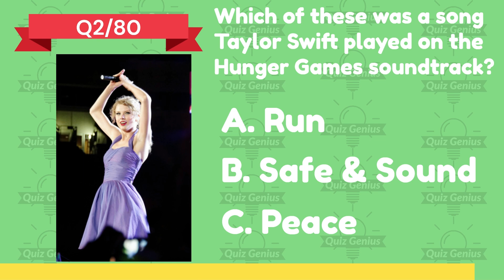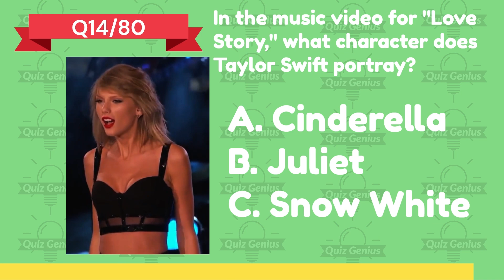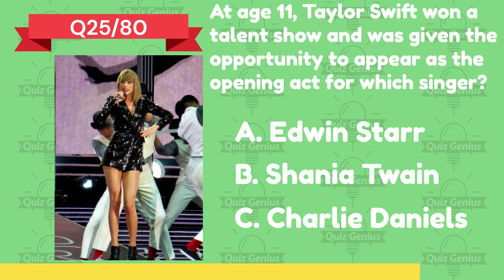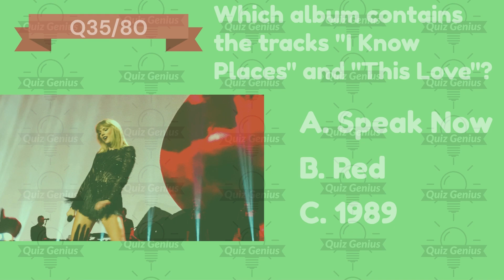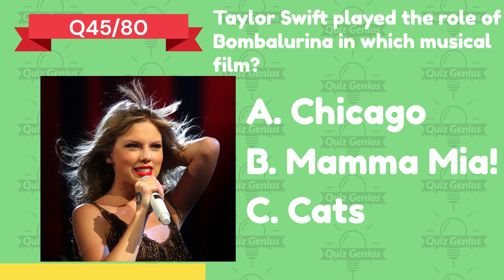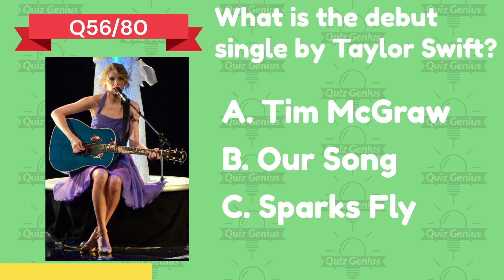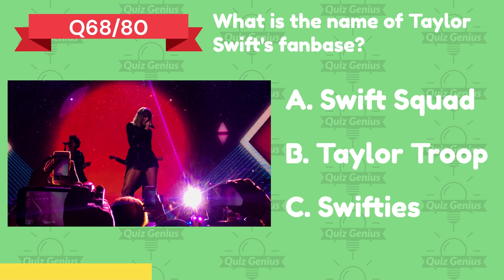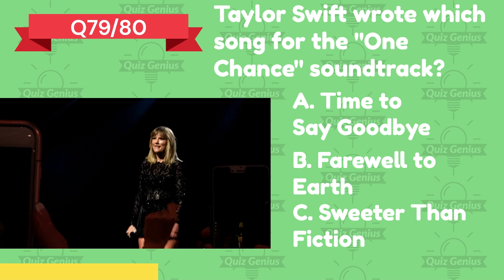🎤 NEW Ultimate Taylor Swift Quiz Extravaganza! | ⚠ Warning : Only for Real Swifties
📣 Calling all Swifties! Get ready for the ultimate Taylor Swift quiz experience! We've combined three of our best quizzes into one epic video that will challenge even the most dedicated fans. From lyrics to iconic moments, join us for a journey through Taylor Swift's incredible career.

00:00 - Taylor Swift Fan Quiz
00:28 - How old was Taylor when she first started to play the guitar?
00:42 - Which of these was a song Taylor played on the Hunger Games soundtrack?
00:57 - Taylor's mother's name
01:11 - When did Taylor's debut album release?
01:26 - Which album includes the tracks "Haunted" and "Innocent"?
01:40 - When did the film "Valentine's Day" release?
01:54 - When did Taylor date Joe Jonas?
02:08 - Catastrophe is played by whom in the "Bad Blood" video?
02:22 - Arsyn is played by whom in the "Bad Blood" video?
02:37 - Lucky Fiori is played by whom in the "Bad Blood" video?
02:51 - Taylor's album "1989" won the Grammy for Album of the Year in which year?
03:06 - Taylor collaborated with which singer(s) on the song "Babe"?
03:20 - Taylor announced the re-recording of her album "Red." What's the new version called?
03:35 - In the music video for "Love Story," what character does Taylor portray?
03:49 - Taylor released a surprise album in 2020. What's its title?
04:03 - Who did Taylor collaborate with on her hit song "Bad Blood"?
04:17 - Taylor starred as a character named Rosemary in which film?
04:32 - What is the title of Taylor's song that is an ode to her mother?
04:46 - Which film did Taylor voice the character Audrey?
05:01 - Taylor released a song for the "Cats" film adaptation. What's it called?
05:15 - In 2009, which police procedural TV show featured a guest appearance by Taylor?
05:29 - The first name of Taylor’s high school friend who inspired the song “Fifteen”
05:44 - When did Taylor date Jake Gyllenhaal?
05:58 - Which album featured the song "Blank Space"?
06:13 - At age 11, Taylor won a talent show and was given the opportunity to appear as the opening act for which singer?
06:27 - When did Swift first win Nashville Songwriter of the Year?
06:41 - Which was the first Brit Award won by Taylor?
06:55 - Title of the poem with which a young Taylor won a national poetry contest
07:10 - In which stores were the EP "Beautiful Eyes" exclusively released?
07:24 - Which song includes the lyrics "He is sensible and so incredible, And all my single friends are jealous"?
07:39 - Which song includes the lyrics "I think it's strange that you think I'm funny, 'cause he never did"?
07:53 - Who produced Taylor's first album?
08:08 - Which song includes the lyrics "'Cause each time you reach out there's no reply"?
08:22 - Which song includes the lyrics "And baby, you know all the right things to say"?
08:36 - Which album contains the tracks "I Know Places" and "This Love"?
08:50 - Which song includes the lyrics "And your mother's telling stories 'bout you on the tee-ball team"?
09:05 - Gary Lightbody of Snow Patrol featured on which Taylor album?
09:19 - Name of Taylor's brother
09:33 - Who taught Taylor how to play guitar?
09:48 - Which Taylor song opens with "You're on the phone to your girlfriend she's upset"?
10:02 - Taylor's album "Speak Now" was released in which year?

🔗 If you enjoyed the game, don't forget to give it a thumbs up, subscribe to our channel for more engaging content, and ring the notification bell so you never miss an exciting quiz or adventure!

-- Credits to authors of the images:
 - No changes were made on the image.
 - Source of images: Wikimedia Commons
Q12,17,20,27,31,37,40,44,45,51,54,60,61,72,75
Q5,9,15,30,35,42,48,50,62,64,66,68,77,79
Q10,11,18,25,36,38,39,43,47,49,52,63,65,67,69,76,78
Q56,70
Q2, 41
Q46,58
Q13
Q14,24
Q16
Q23
Q19
Q71
Q73
Q26,33,74
Q3,53,59,
Q55
Q21,57
Q32
Q34
Q1
Q4
Q6
Q7
Q8
Q28,80
Q22
Q29